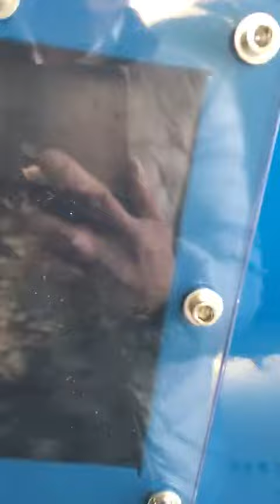Plastic crusher-grinding machine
Medium speed